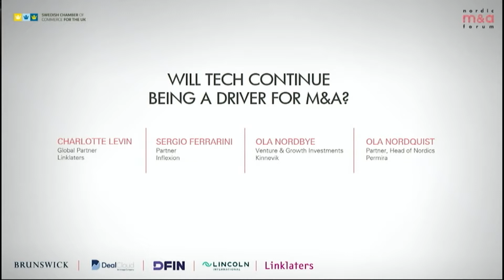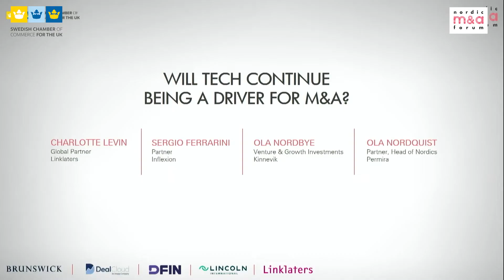Panel discussion: Will tech continue being a driver for M&A?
Technology has historically shifted the focus of M&A, and has the power to future-proof businesses. The high amount of private tech unicorns in combination with what looked like a strong IPO pipeline globally expected to create further opportunities in 2022. What is the new outlook and what challenges lays ahead?

Featuring:
* Sergio Ferrarini, Partner, Inflexion
* Ola Nordbye, Venture & Growth Investments, Kinnevik
* Ola Nordquist, Partner, Head of Nordics, Permira

Moderated by:
* Charlotte Levin, Global Partner, Linklaters

The Nordic M&A Forum is a yearly gathering bringing together stakeholders from across the industry, from banks, asset managers, private equity and advisory firms, from both the City and the Nordics.